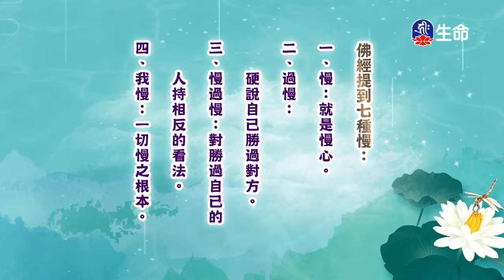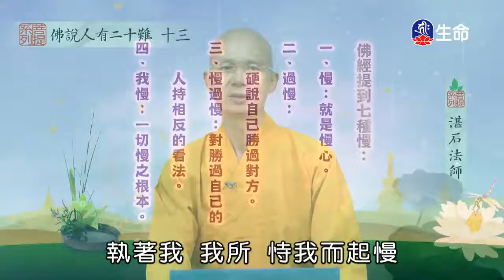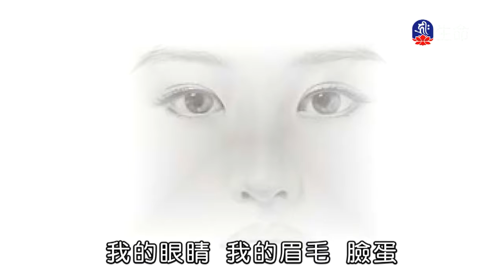佛說人有二十難(13)湛石法師-1_菩提系列_(lifetv_20200518_17:30)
菩提系列_佛說人有二十難(13)湛石法師。